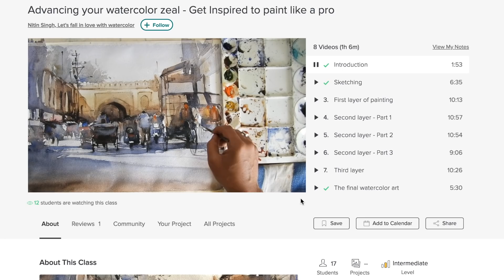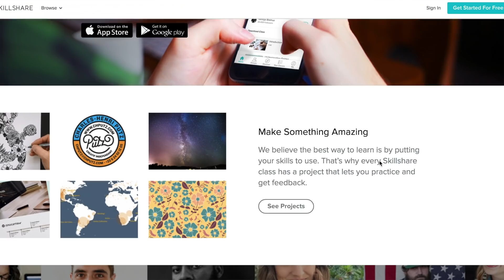A STORMY SEA IN WATERCOLOR!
Explore thousands of high-quality watercolor painting classes. Get 2 Free Months of Skillshare Premium for the first 500 people who sign up via the

In this stormy sea watercolor tutorial, beginners will understand how to watercolor with dry and wet on wet techniques. Some of the tips in this tutorial are highly recommendable for beginners which leads them to paint and draw watercolor more confidently. Beginner will also get familiar working with easy step by step watercolor layers. For more advance watercolor learning, beginners can access my watercolor online class in Skillshare. Please let me know how did you find this watercolor tutorial!

Cheers,
Nitin Singh